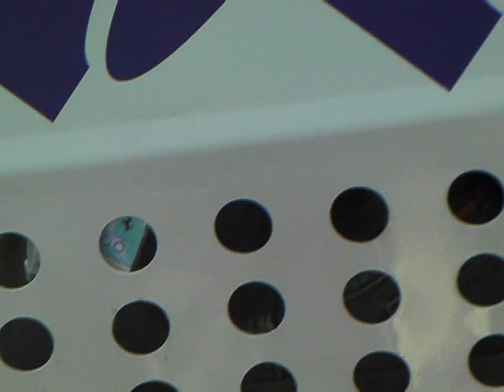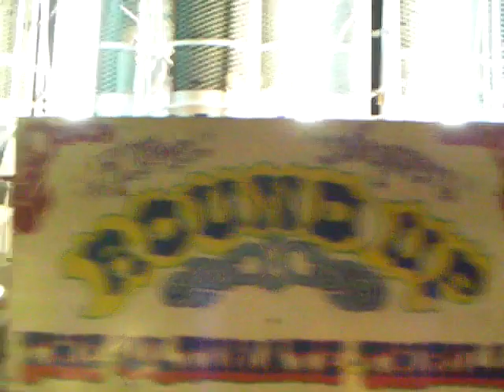East Pennsboro Emergency Services Carnival June 24, 2011